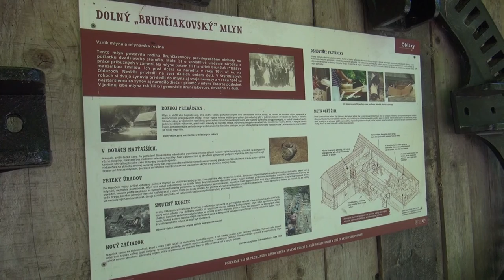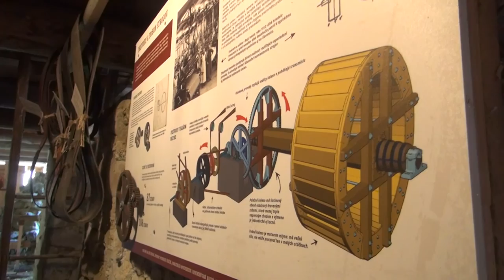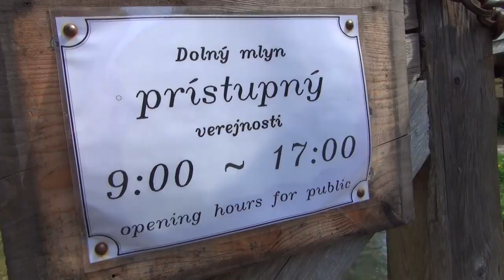Brunčiakovský mlyn v Oblazoch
A predsa opäť rachotí